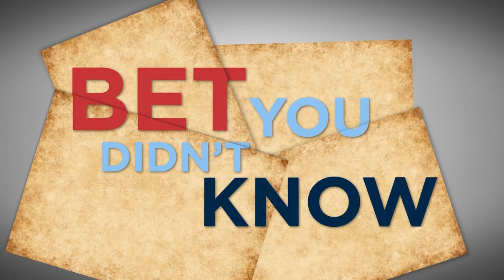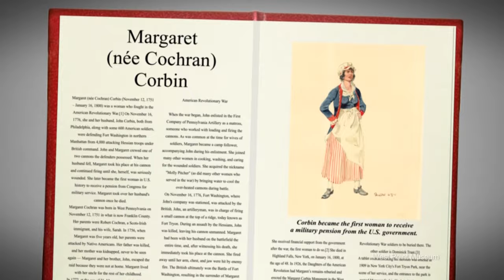Revolutionary War: Bet You Didn't Know | History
Did you know that Paul Revere didn't ride alone, and there were women on the Revolutionary War battlefields?